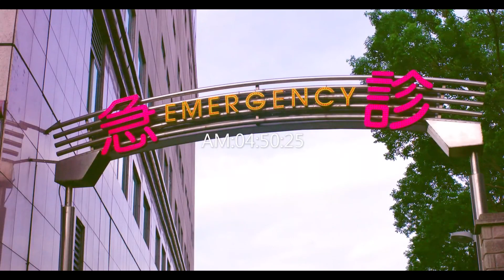大叔帶別人女友去泡吧被暴揍！老牛吃嫩草，也不看看自己幾斤幾兩！